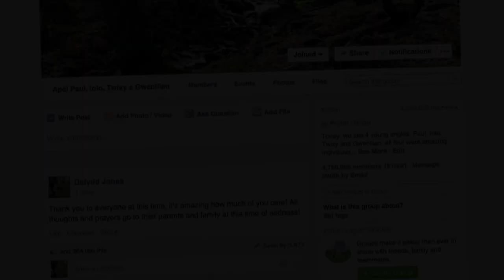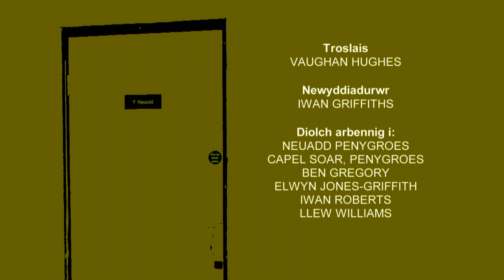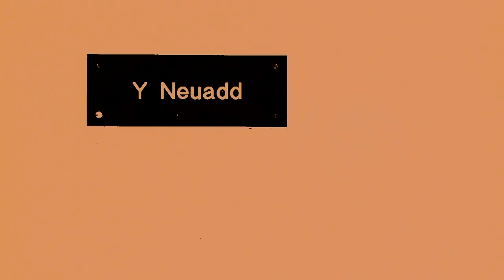Y Neuadd - Pennod 1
Ffug-ddogfen gan Catrin Dafydd a Mari Lovgreen.